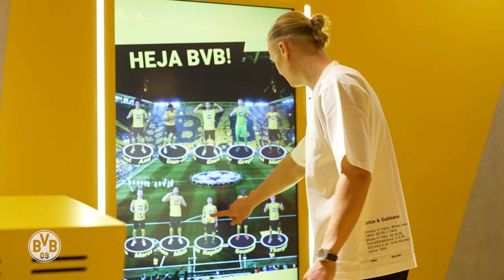Haaland: "I hope I'll be able to play!" | Matchday Magazine | BVB - Leipzig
A special place calls for a special guest: Our Matchday Magazine ahead of the home game against Leipzig was filmed at the Borusseum. And Nobby Dickel welcomes Erling Haaland. The Norwegian was one of the first to take a tour of the brand new BVB museum. In our Matchday Magazine, you can find out which exhibits he particularly recommends and how his fitness is after the international matches.